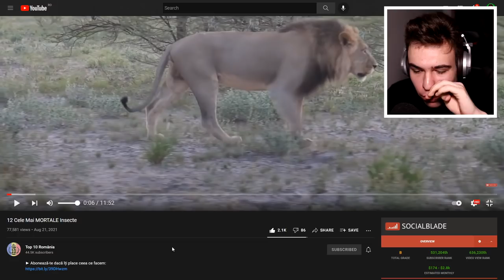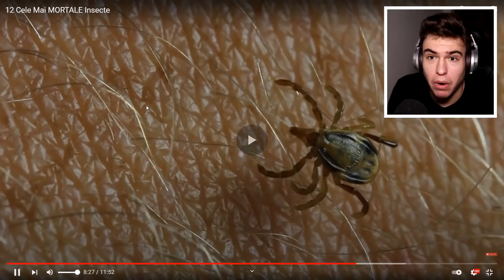CELE MAI CREEPY INSECTE DIN LUME! *periculoase*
Facem 3,100?